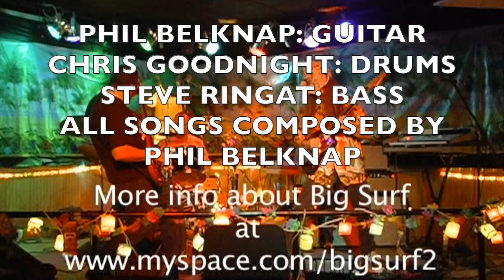BIG SURF LIVE AT THE HEX 04 04 09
BIG SURF captured LIVE at the Hexagon Bar in South Minneapolis. Video from one of 65 SURF NIGHTS we played. The band had a great run 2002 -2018. Thanks to all the fans and KFAI radio DJs Ron Thumes, Jean Silverberg, Blanche Fubar and Rock the Monkey for their support. We fondly remember those nights of camaraderie, community and fun!
Thanks to everyone who gets out and supports live music!
Phil Belknap: Guitar
Chris Goodnight: Drums
Steve Ringat: Bass
All songs by Philip Belknap
Tarfoot :00
Rev Up 2:20
Hi Plains Marinara 5:08
Navel Patrol 7:40
Falafel 9:50
Ebb Tide 13:55
Stormwatch 19:53